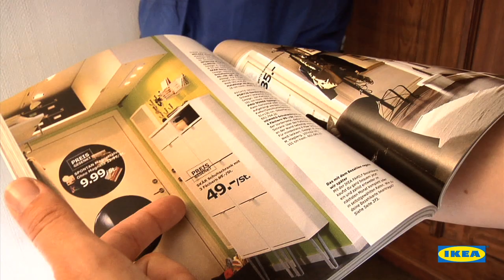IKEA schafft Platz: Flur mit Struktur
Cornelias Flur bekommt Ordnung und ihr Hund Oskar einen neuen, gemütlichen Platz. Ganz einfach: mit Ideen von unseren IKEA Einrichtungsexperten.